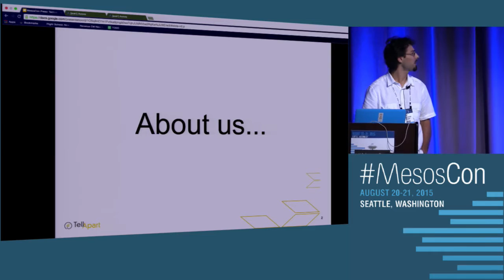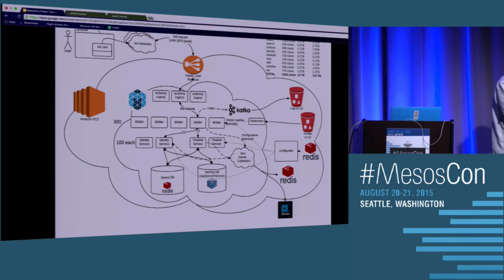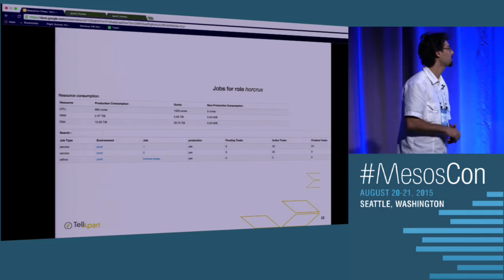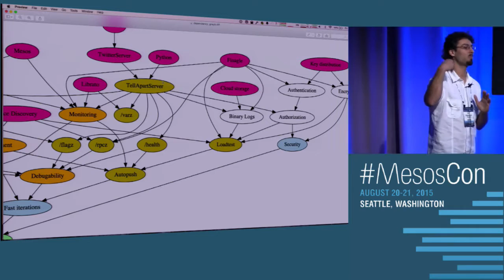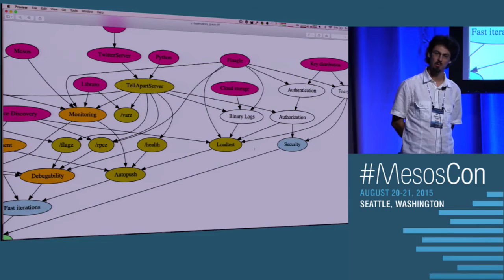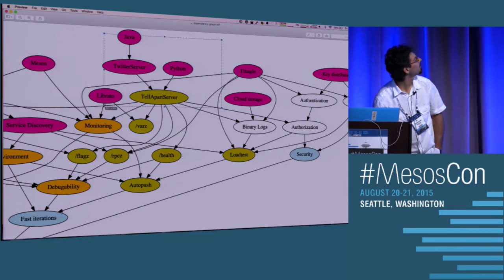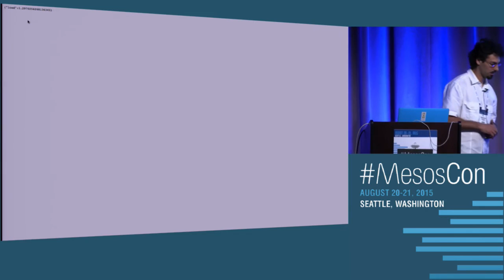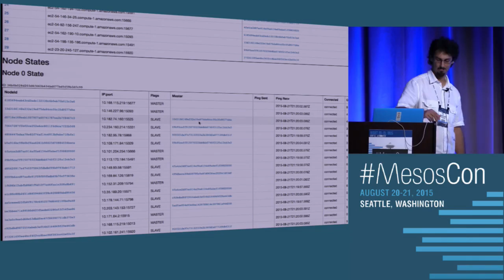Tactical Mesos: How Internet-Scale Ad Bidding Works on Mesos / Aurora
Dobromir Montauk, TellApart